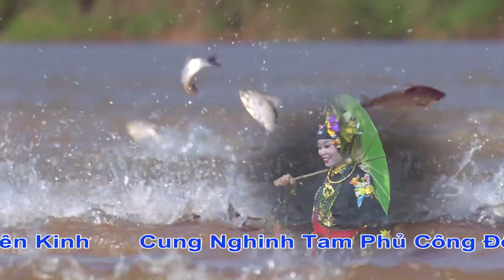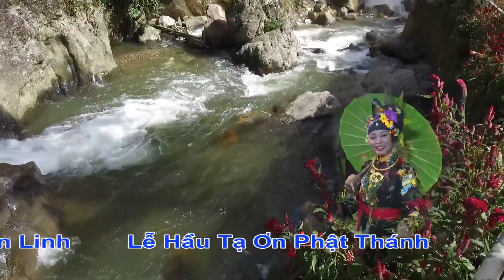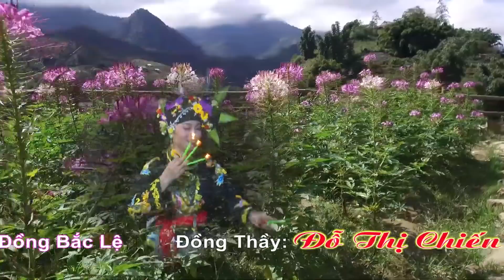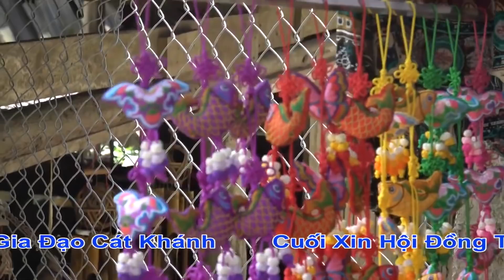Mùng 1 Sớm Mai Mùng 2 Đầu Tháng . Cùng Nghe Nghệ Nhân Thanh Long Hát Văn Cô Bé Thượng Ngàn